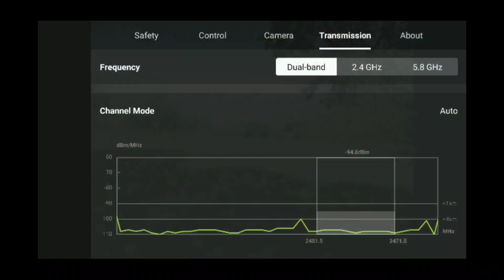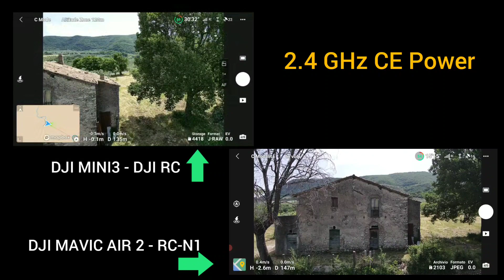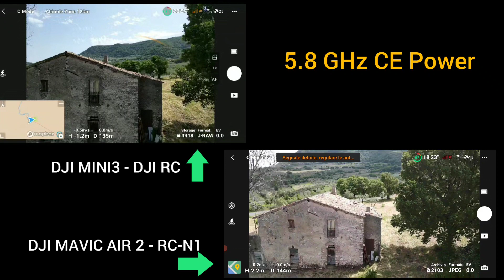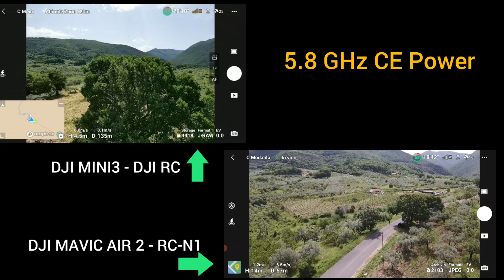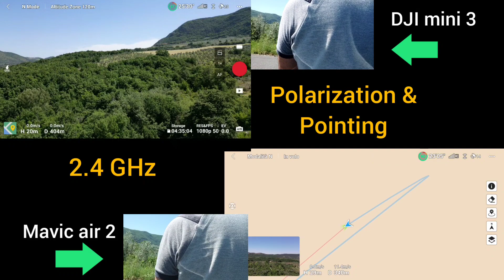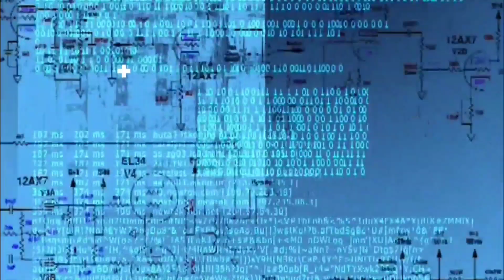Problemi di segnale radio? MINI 3 si comporta egregiamente ! Ocusync - DJI MINI 3 vs MAVIC AIR 2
In questo video ho cercato di ricreare i tipici problemi che si hanno durante il volo di un drone.
Ho verificato la differenza di comportamento delle due frequenze ( 2.4 e 5.8 GHz) in presenza di un piccolo ostacolo come può essere un manufatto e qualche albero.
Poi ho verificato come agisce l'assorbimento del fogliame man mano che riempie il cono di Frenel.
Ho provato a fare un volo su un agglomerato urbano per verificare il comportamento con eventuali disturbi di natura umana (radiofrequenze, linee elettriche, ecc.)
L'ultima analisi è stata quella di verificare l'importanza del puntamento del radiocomando verso il drone.
Tutti questi test sono stati effettuati confrontando il DJI MINI 3 comandato dal Radiocontroller DJI RC e il DJI Mavic Air 2 comandato dal radiocomando RC-N1.

00:00:00 Introduzione
00:01:30 Test 1: dietro gli ostacoli
00:05:18 Test 2: assorbimento della vegetazione
00:06:30 Test 3: ambiente cittadino rurale ( paese )
00:07:42 Test 4: puntamento e polarizzazione
00:09:16 Commenti e saluti finali